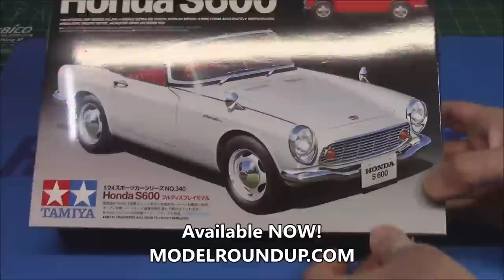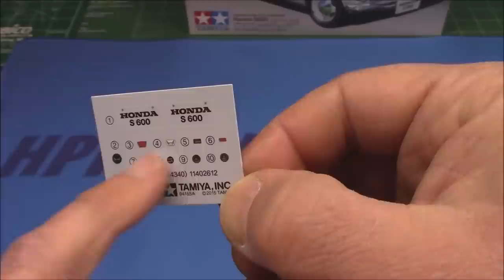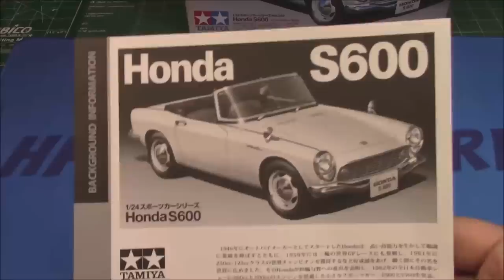1965 Honda S600 Convertible 1/24 Scale Model Kit Build How To Assemble Paint Dashboard Chrome Glass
TAMIYA 1965 HONDA S600 1/24 SCALE MODEL KIT 24340

New parts are included to depict S600-specific features such as the front grille and bumper unit, hood, radiator-top parts, brake and reverse lights, plus wheels.
The unique rear chain-drive unit-based trailing arm suspension is concisely and realistically captured, as is the front double wishbone suspension setup.
Parts are included to recreate the S600 as an open top with folded down roof, or as a hard top.
Decals and metal transfers included.

The Honda S600 is an automobile manufactured by Honda. It was launched in March 1964. Available as a roadster – bearing strong resemblance to the Honda S500 – and as a fastback coupé – introduced in March 1965 – the S600 was the first Honda available in two trim levels.[1] During its production run up to 1966, the model styling would remain pretty much the same, with the most notable changes coming to the front grille, bumper, and headlights.

The S600 was the first mass-marketed Honda car. First offered only in right-hand drive, it soon became available in left-hand drive to appeal to export markets.[1] There were a few pre-production S500s manufactured in left-hand drive, two or three even being shown in some early sales brochures.[citation needed] The S600 was the first Honda car sold in Europe. It was never officially sold in the United States, although a small number were imported by individual owners via Canada, Okinawa or Guam.[4]

Both the S600 roadster and coupé were available in standard trim and a special, upgraded package called the SM600 which included, among other items, special paint colors, exclusive badging, a standard radio and speaker, a special antenna in the passenger side sun visor, standard reversing lights, a standard cigarette lighter, a standard heater, better-cushioned seats, and a detachable seat track for quick removal of the passenger seat.[1]

Honda built 3,912 roadsters in 1964, with production climbing to 7,261 convertibles and 1,519 coupes in 1965. Production dropped off in 1966 (as they were shifting to the S800) with only 111 roadsters and 281 coupes, giving tallies of 11,284 convertibles and 1,800 coupes for the 3-year span.

Powered by a DOHC, water-cooled, four-cylinder inline engine with four Keihin carburetors, the engine capacity was increased to 606 cc from the S500's 531 cc. The engine produced 57 hp (43 kW) at 8,500 rpm and had a top speed of 90 mph (140 km/h). With the convertible weighing in at mere 1,576 lb (715 kg), the extra sheet metal of the coupe only added 33 lb (15 kg) to the overall weight.[2][3] A four speed manual transmission drove the rear wheels via a hypoid differential outputting to chain final drives for each rear wheel. Each wheel was driven by either single or dual chains (depending on production date), contained in a pivoting, sealed case with oil bath lubrication and adjustable tensioners. These pivoting chain cases functioned as trailing arms for the fully independent, coil-sprung rear suspension. The front suspension was also independent, with a-arms, longitudinal torsion bar springs and rack-and-pinion steering. The S600 was equipped with 13" wheels and finned aluminum drum brakes.